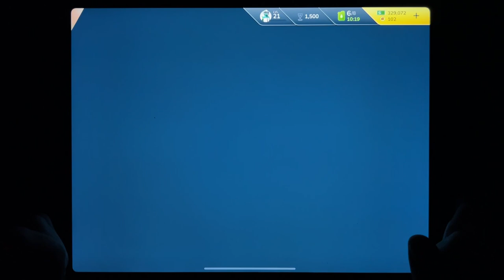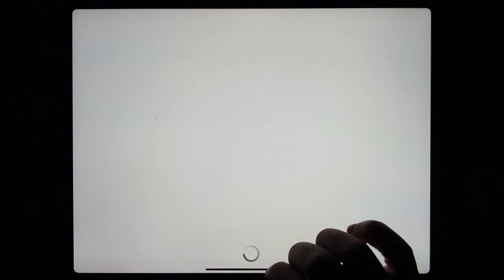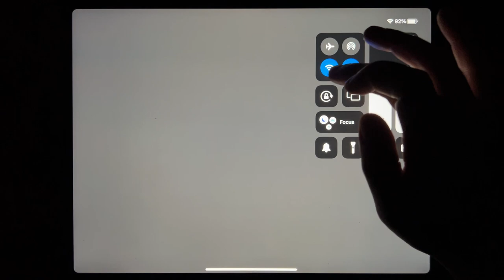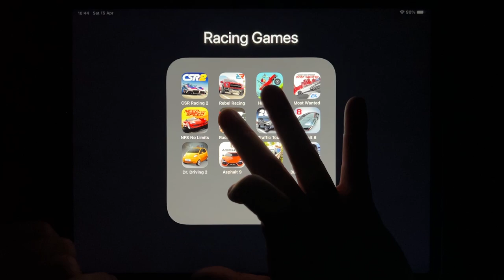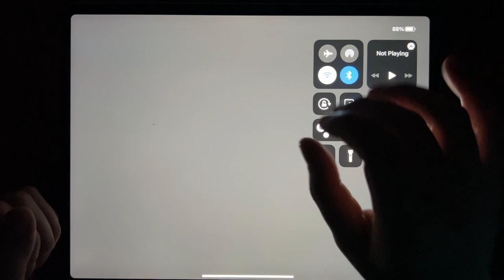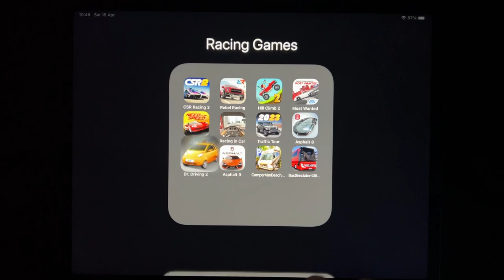CSR Racing 2, Rebel Racing, Hill Climb 2, Most Wanted, NFS No Limits, Racing in Car, Traffic Rour...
CSR Racing 2, Rebel Racing, Hill Climb 2, Most Wanted, NFS No Limits, Racing in Car, Traffic Rour, Asphalt 8, Dr. Driving 2, Asphalt 9, Camper Van Beach, Bus Simulator